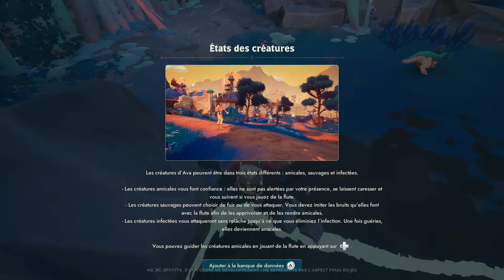TEST DU JEU CREATURES OF AVA | GAMEPLAY ET AVIS COMPLET !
Bienvenue dans cette vidéo de test du jeu Creatures of Ava ! 🎮

Dans cette vidéo, nous allons explorer l'univers envoûtant de Creatures of Ava et vous présenter :
- Une analyse détaillée du gameplay
- Nos impressions sur les graphismes et la bande sonore
- Les points forts et les points faibles du jeu

📢 Participez à la discussion en laissant vos commentaires ci-dessous. Avez-vous joué à Creatures of Ava ? Quelles sont vos impressions ?

Merci de votre soutien et bon visionnage !